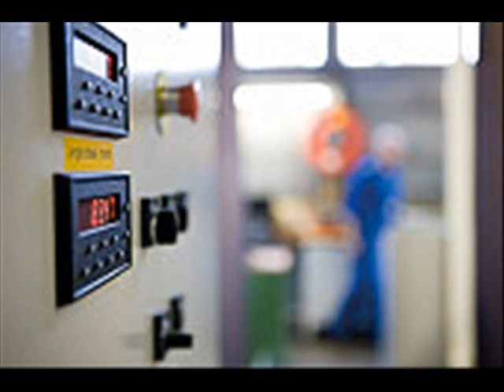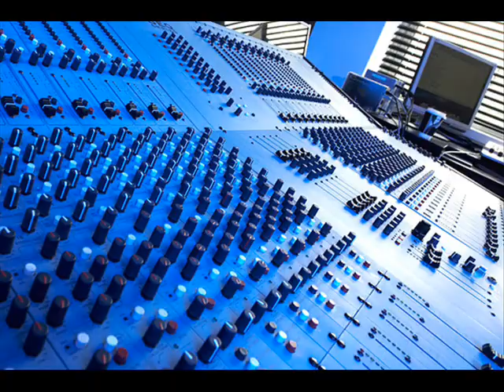Welcome to the Machine - le Macaque Cover.wmv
Un classique de Pink Floyd vu d'un autre oeil...
Fait chez nous, dans mon salon, Pc et Instruments inclus...